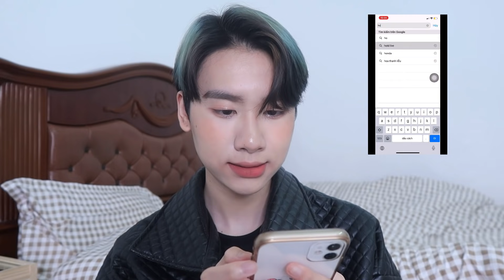REVIEW 8 CÂY SON NỘI ĐỊA TRUNG GIÁ TỪ 50K TRÊN SHOPEE PART 3 | Yeah I’m Lio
© Bản quyền thuộc về Yeah I'm Lio
© Copyright by Yeah I'm Lio ☞ Do not Reup